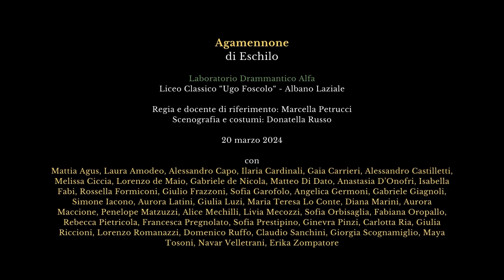PALIO TEATRALE STUDENTESCO CITTA' DI VELLETRI 2024 - 2a EDIZIONE - programma prima serata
Comune di Velletri
ATCL - Associazione Teatrale fra i Comuni del Lazio
FondArC
presentano
PALIO TEATRALE STUDENTESCO  CITTA' DI VELLETRI 2024
2a EDIZIONE
ingresso in sala per tutti gli spettacoli ore 20:45
con la partecipazione di:
IISS Cesare Battisti - Velletri
IISS Via Salvo D'Acquisto 69 - Velletri
ITIS Giancarlo Vallauri -  Velletri
IPSSAR Ugo Tognazzi - Velletri
Liceo Ascanio Landi - Velletri
Liceo Marco Tullio Cicerone - Frascati
Liceo Ugo Foscolo - Albano Laziale
Liceo James Joyce - Ariccia
Liceo San Giuseppe - Grottaferrata
Liceo Vito Volterra - Ciampino

Biglietto € 5

Prevendita:
il Biglietto
aperto dal lunedì al sabato 8.30–13/16–19.45
Drin Service
Mondadori Bookstore
Velletri, Lariano, Genzano, Frascati, Cisterna di Latina
Teatro Artemisio
i biglietti saranno in vendita nei giorni degli spettacoli presso il botteghino
a partire dalle ore 20

media partner: LA TORRE - L'ARTEMISIO - CASTELLI NOTIZIE - VELLETRI LIFE - RADIO MANIA - LA NOTIZIA OGGI - NON SOLO ROSA - CASTELLI ROMANI NEWS - RADIO STUDIO 93

Il Palio Teatrale Studentesco “Città di Velletri”, rassegna di spettacoli a cui hanno diritto di partecipare le allieve e gli allievi di tutti gli istituti superiori dell’area dei Castelli Romani, è alla sua seconda edizione, e conserva la natura di torneo il cui vincitore sarà designato da una giuria composta da rappresentanti del mondo del teatro, della comunicazione e della cultura.

Ma il Palio è soprattutto un luogo di fermento creativo a fianco e insieme alla scuola: un’occasione straordinaria per offrire alle ragazze e ai ragazzi l’opportunità di affinare i loro mezzi espressivi, di scoprire le loro attitudini individuali, di incontrarsi e di confrontarsi - insieme ai loro insegnanti, ai professionisti dello spettacolo e ai coordinatori - sulle idee e sulla loro possibile trasformazione in azione scenica; di mostrare il proprio lavoro imparando a gestire le emozioni; di vivere l’esperienza del “fare teatro” come momento di crescita e di maturazione individuale e collettiva, che permetta di conseguire una ineguagliabile esperienza formativa, civile e culturale.

Per questa edizione, non solo è stata riconfermata la partecipazione di tutti gli istituti scolastici già presenti l’anno scorso, ma se ne sono aggiunti altri, per un totale di quattordici spettacoli in gara e un’estensione territoriale che, partendo da Velletri, giunge fino a Ciampino, passando per Albano, Ariccia, Frascati, Grottaferrata: un esito davvero sorprendente, e un chiaro segnale di entusiasmo nei confronti dell’iniziativa.

Un ulteriore passo avanti che caratterizzerà questa edizione è il sodalizio con il Palio Teatrale Studentesco Città di Udine: in collaborazione con l’Associazione Teatro Club Udine - promotrice della omologa manifestazione friulana giunta quest’anno alla 53a edizione, la rassegna veliterna ospiterà uno spettacolo presente nel programma del Palio udinese, in prospettiva di vedere ricambiata l’ospitalità il prossimo anno e gettando così le fondamenta per un fecondo gemellaggio artistico, che in futuro possa estendersi anche ad altre città italiane e straniere.

Inoltre, si è consolidata la collaborazione con l’Associazione Fort Apache Cinema Teatro, che anche quest’anno presenterà un nuovo prodotto multimediale realizzato con gli attori detenuti della Casa Circondariale di Velletri - offrendo così al Palio il ruolo di importante vetrina per la divulgazione di prodotti artistici e pratiche performative di preziosissimo valore educativo e sociale.

Si ringrazia la Banca Popolare del Lazio, la Clinica Madonna delle Grazie, la Mondadori Bookstore, i Dirigenti di tutti gli istituti scolastici che hanno aderito, i referenti scolastici dei gruppi partecipanti, i registi, i tutor Lorenzo Canarutto, Sebastiano Colla e Chiara Mancuso, tutti i media partner e tutta la giuria votante, ma soprattutto tutte le ragazze e i ragazzi che, con coraggio, saliranno sul palcoscenico del Teatro Artemisio, per offrire agli spettatori le loro emozioni più intime, e per dimostrare che fare teatro è una tra le più ricche ed emozionanti esperienze che, nel più intenso periodo della vita - l’adolescenza - si possa fare.